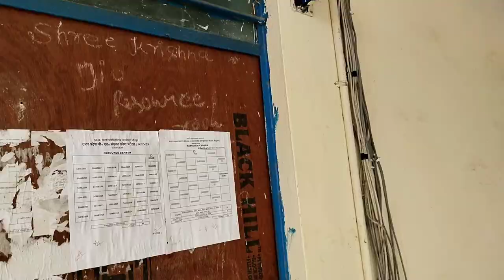Government polytechnic college jaunpur